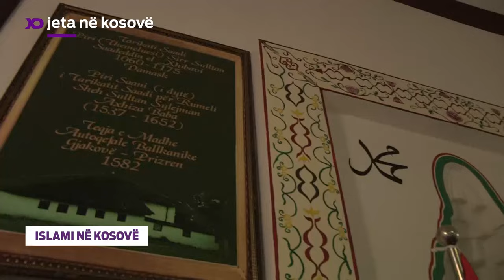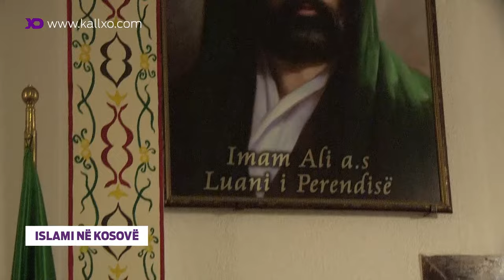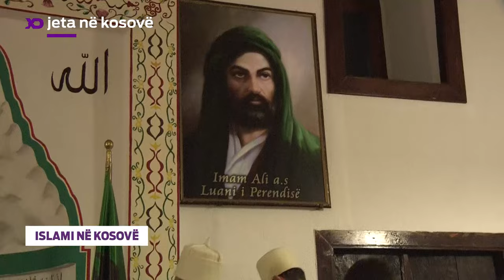Sulltan Nevruz 2016 Teqja e Madhe Gjakove